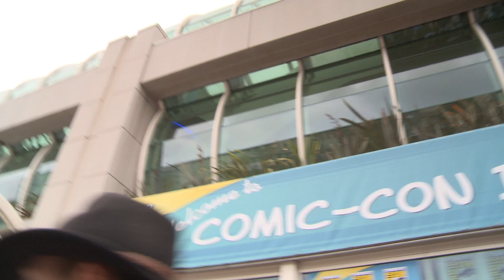THE FLASH's Full Costume First Look & More! (Nerdist News w/ Dan Casey)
The CW's THE FLASH looks sleek and aerodynamic in this first look at his Full Costume! Plus: help search for Malaysia Airlines Flight 370 via DigitalGlobe and Tomnod, Chaotic Moon's TASER DRONE,  a new Alex Ross cover for Kevin Smith's BATMAN '66 MEETS THE GREEN HORNET, and Nerdist's First Official T-shirt and WIN A TRIP TO COMIC-CON on Nerdist News!